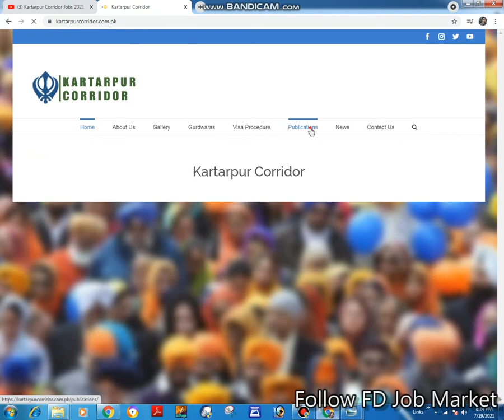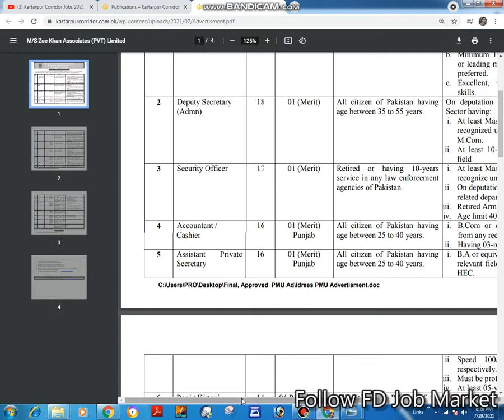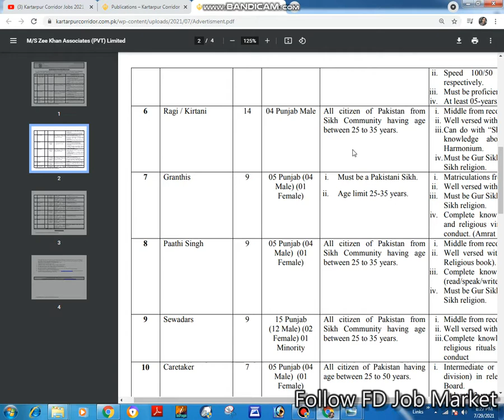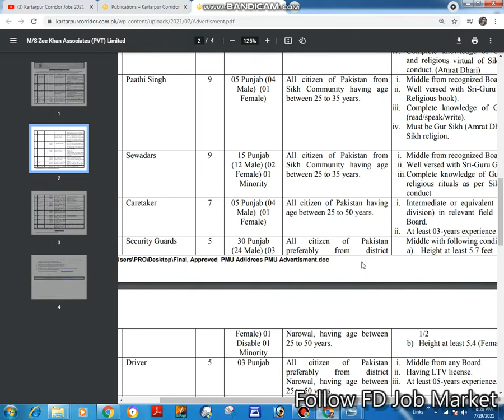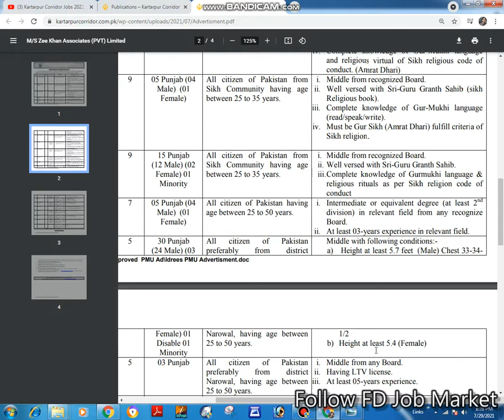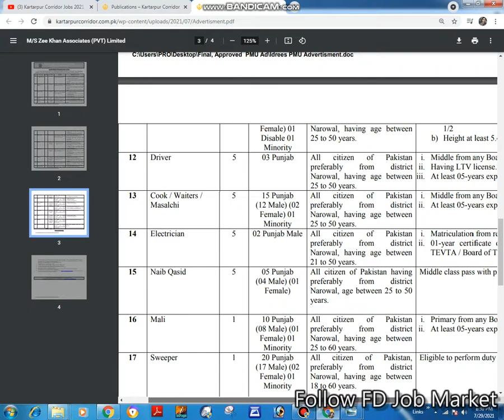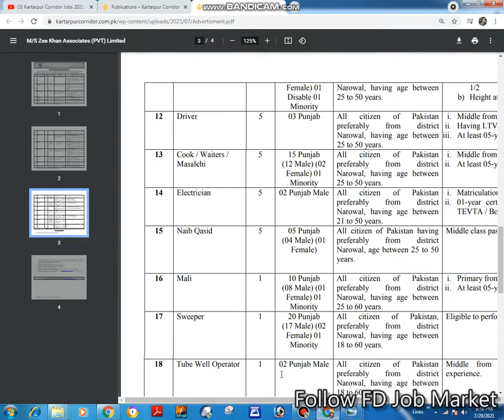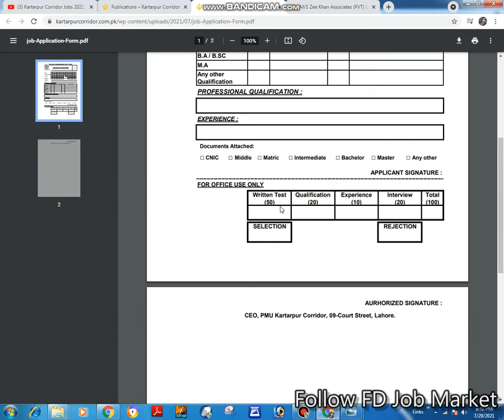Latest Jobs in Kartarpur Corridor 2021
Hello,
Welcome to FD Job Market.